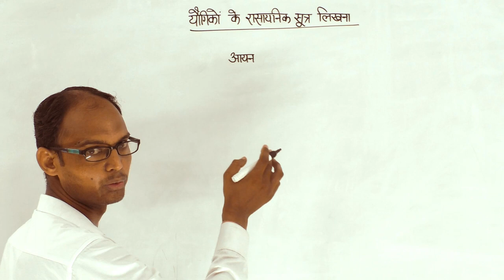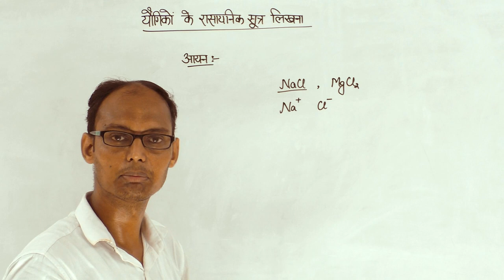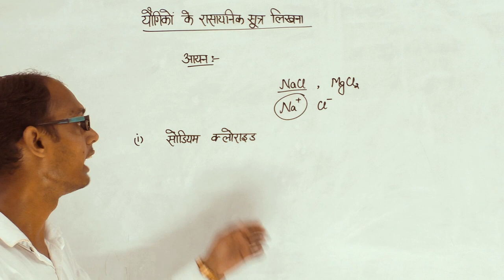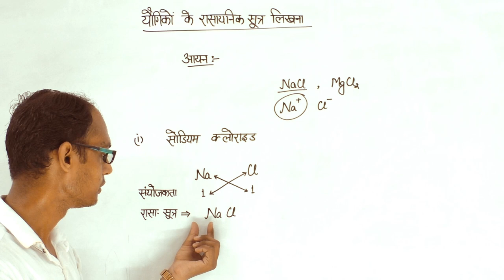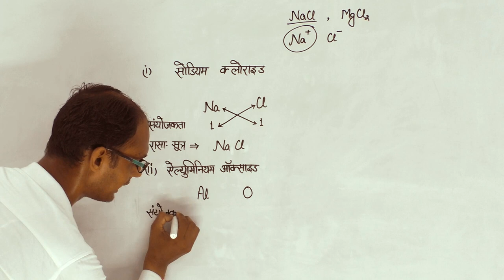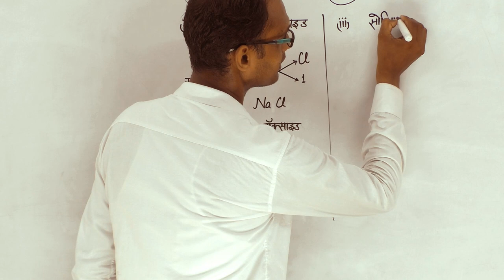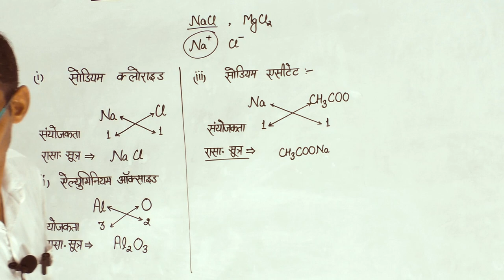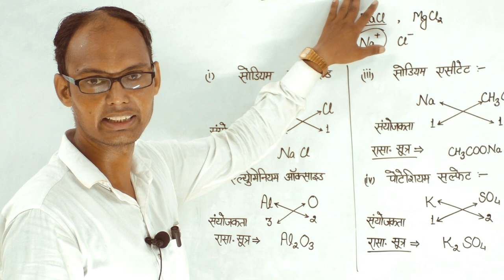यौगिकों के रासायनिक सूत्र लिखना / With Short Trick / Part - 2 / R. P. PUBLIC SCHOOL, JOGITHER